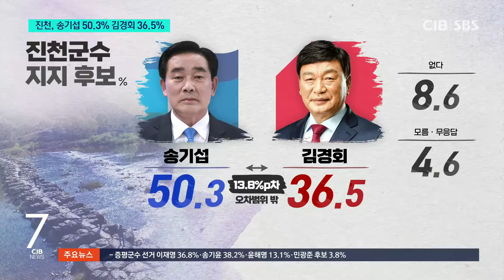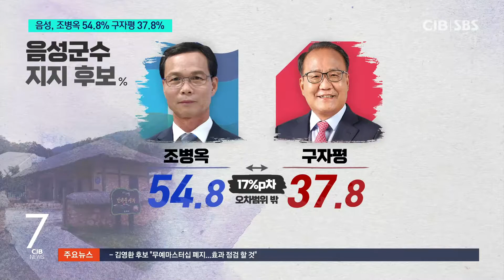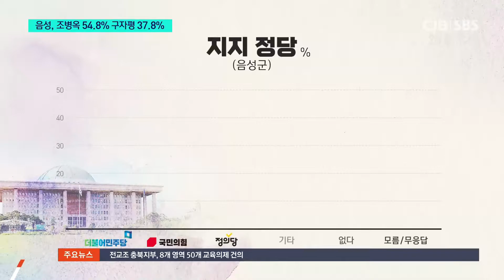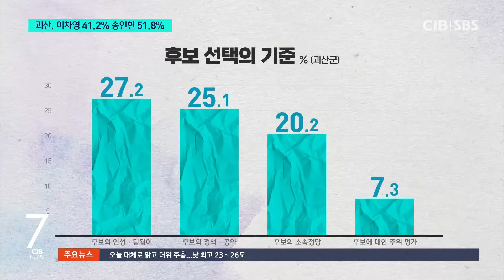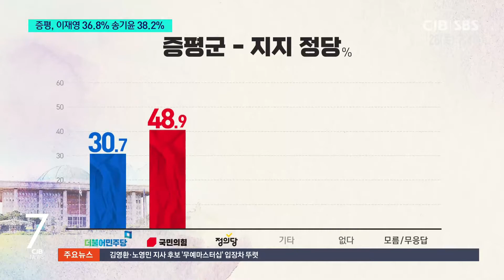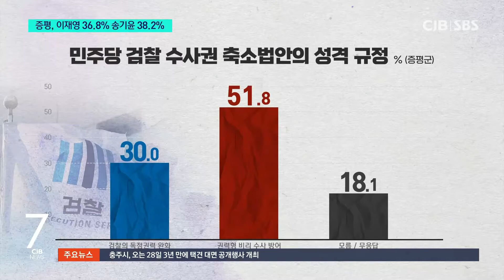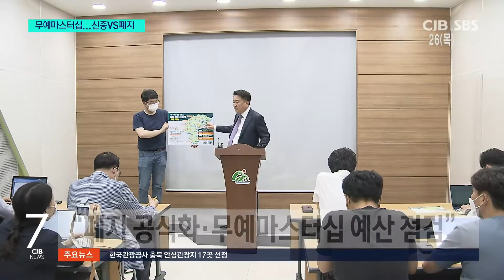2022년 5월 26일 CJB 아침 7시 뉴스